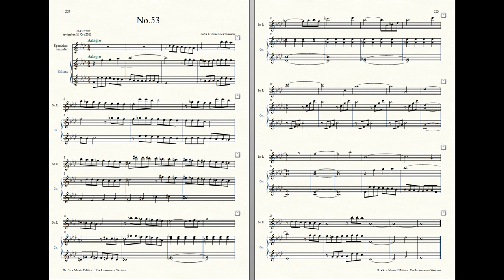Rockzaemon : Prelude for Sopranino Recorder and Celesta, Ventum No.53